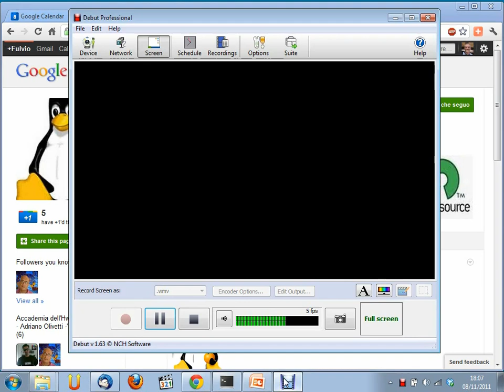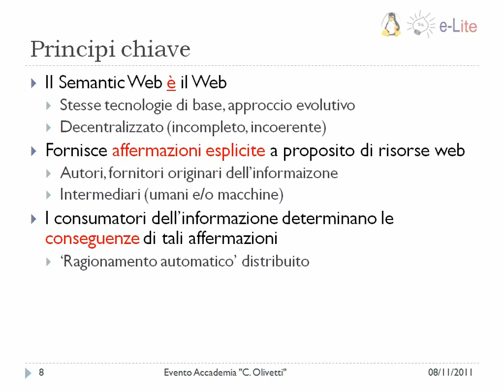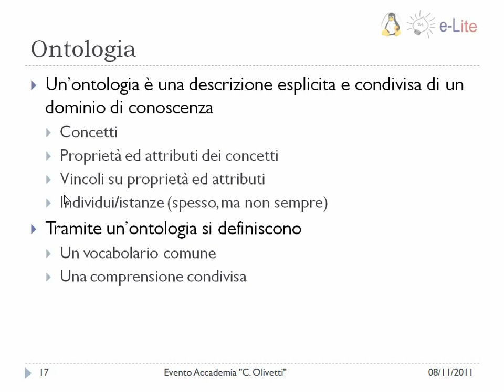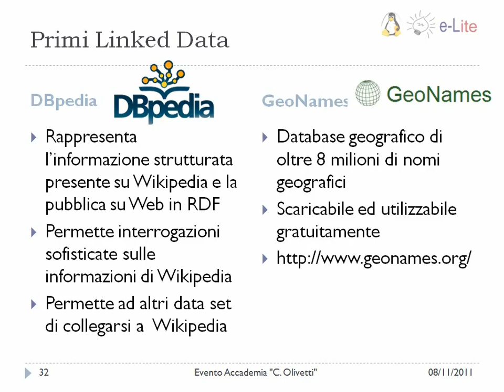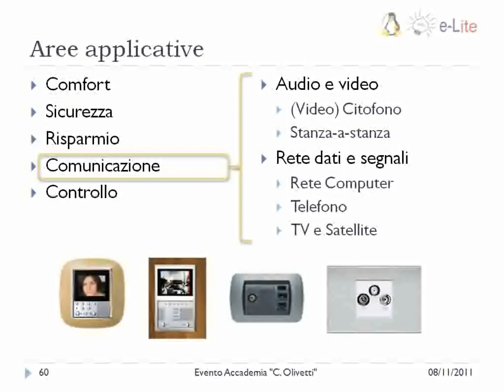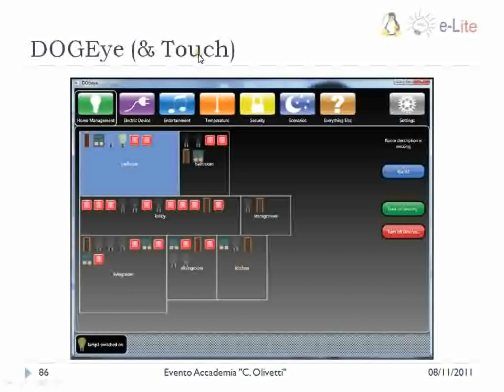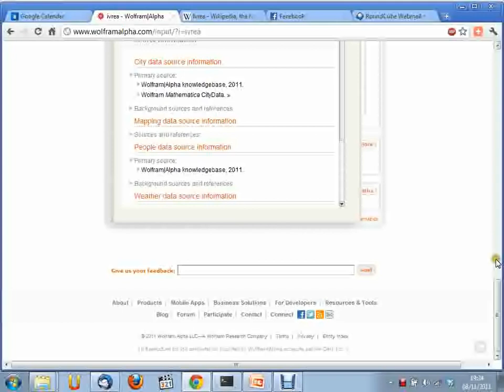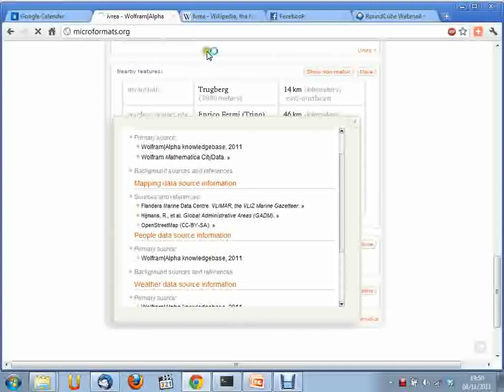Seminario: Il Web Semantico applicato agli edifici intelligenti del 08/11/2011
Le tecnologie del Web Semantico e la sua applicazione nel campo della Domotica e dell'Intelligenza Ambientale sono state il tema trattato da Fulvio Corno nel seminario (08/11/2011) presso la Accademia dell'Hardware e del Software Libero "C. Olivetti", presso il polo culturale dell'Officina H ad Ivrea.
Ulteriori informazioni ed il materiale del seminario sono disponibili alla pagina